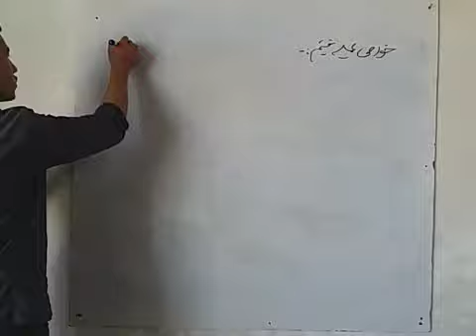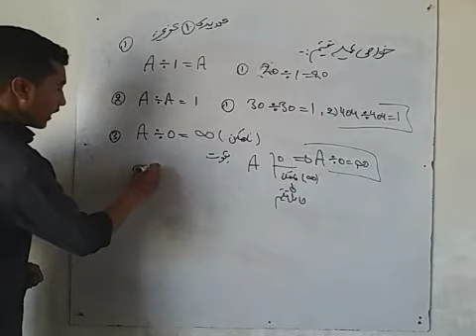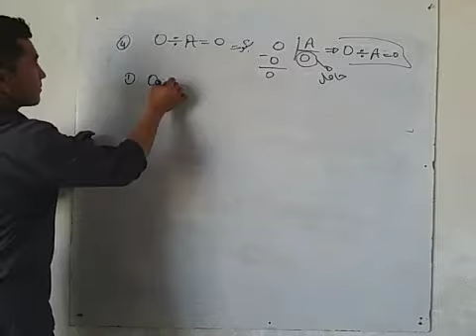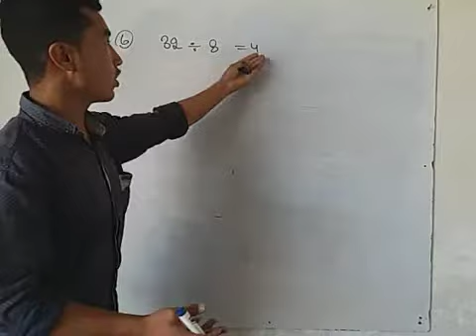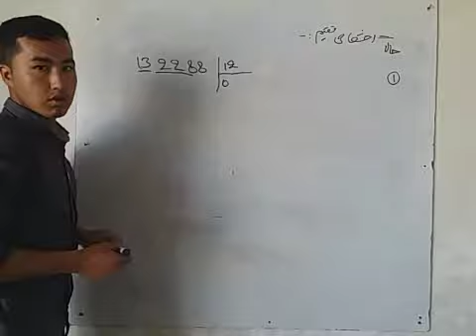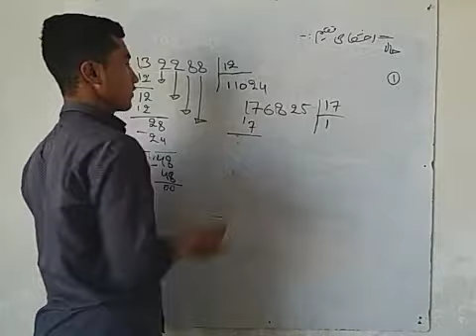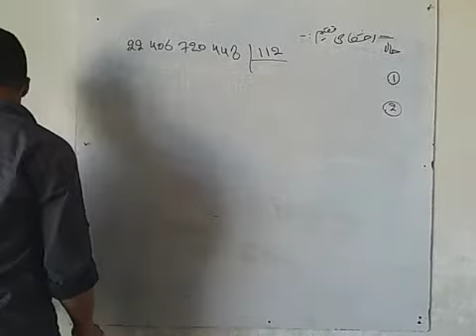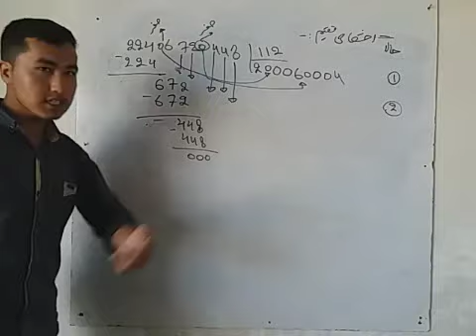ریاضی ابتدایی(خواص عملیه تقسیم و حالات اختصاصی تقسیم)